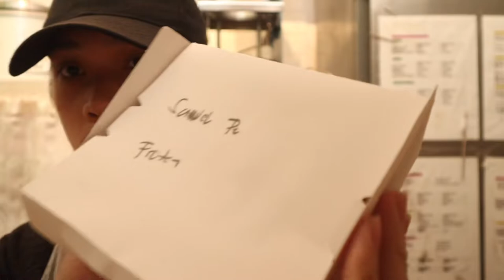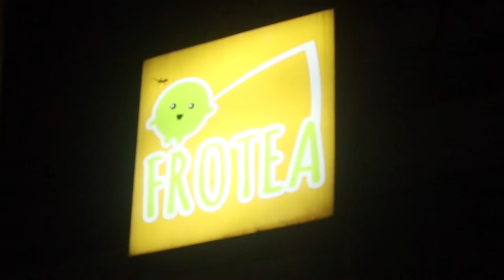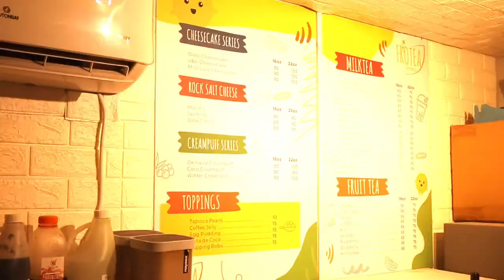a day in my life :)